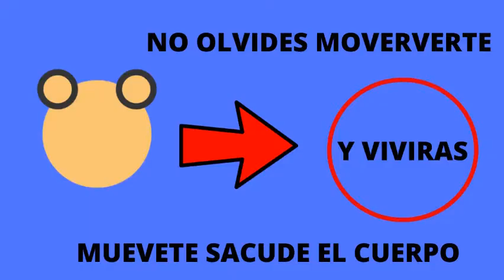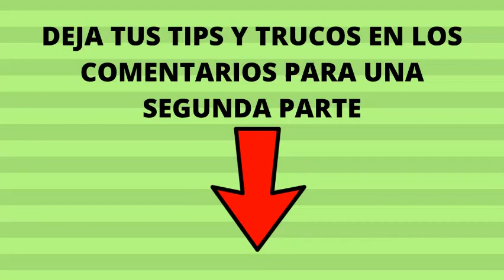✔JUEGO SURVIV.IO*(TIPS Y TRUCOS)👌 // 😎COMO JUGAR SURVIV.IO*👀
EN ESTE VIDEO TE ENSEÑO TIP Y TRUCOS DE COMO JUGAR SURVIV.IO DE LA MEJOR MANERA PARA GANAR SITE INTERESA JUGAR SURVIV.IO* JUEGAS SURVIV.IO* TE RECOMIENDO QUE LO VEAS ES UNA MANERA DE EXPLICARTE SUS CURIOSIDADES TE INVITO A QUE TE SUSCRIBAS